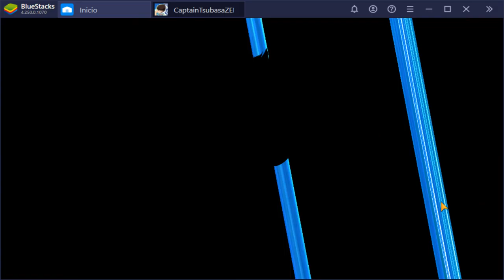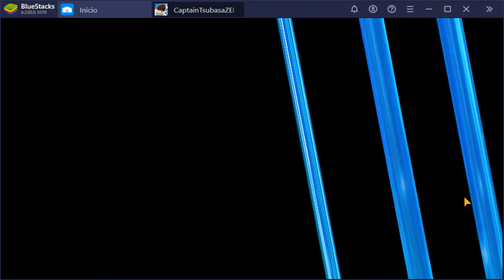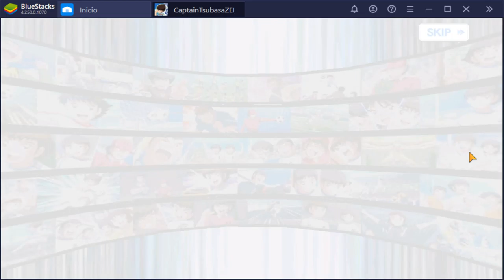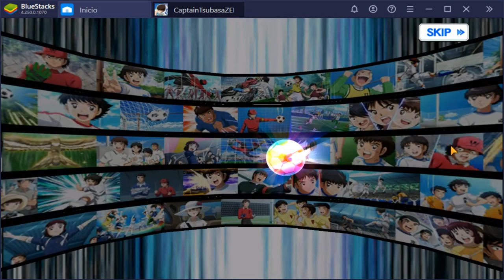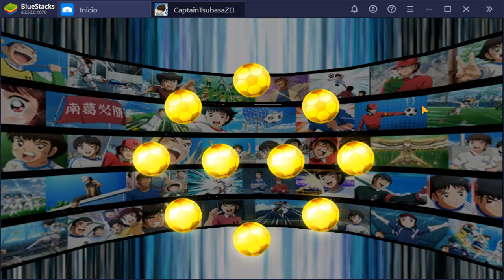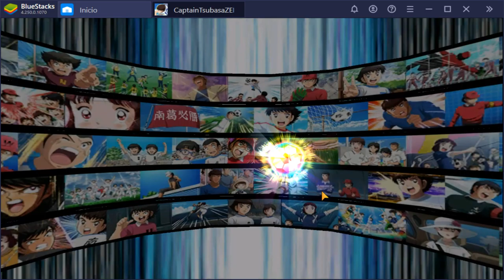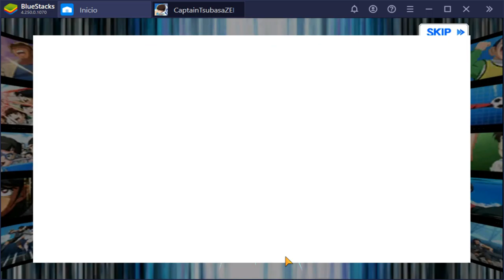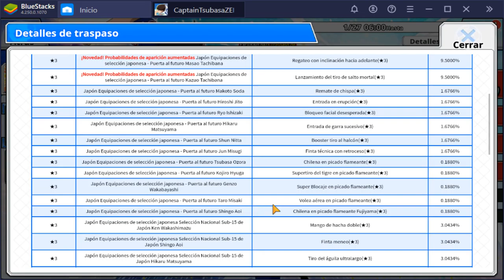Buscando a TODOS los "PUERTA AL FUTURO" | Captain Tsubasa Zero | Análisis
36.000 gemas gastadas. Nunca había tirado tanto de seguido.